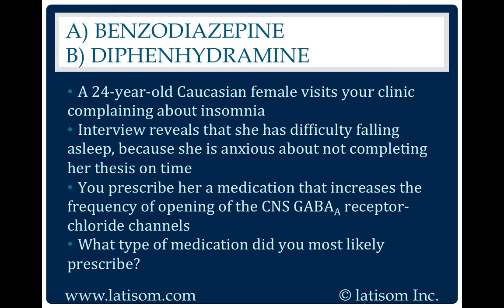1014: Benzodiazepine or Diphenhydramine